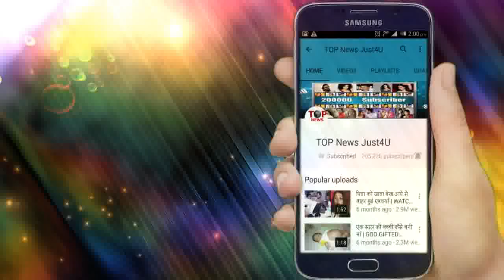गुड्डन तुमसे ना हो पाएग – अगस्त2, 2019 – आज देखिए – गुड़्ड़न औऱ हिमेश की शादी का टविस्ट करेगा हैरान